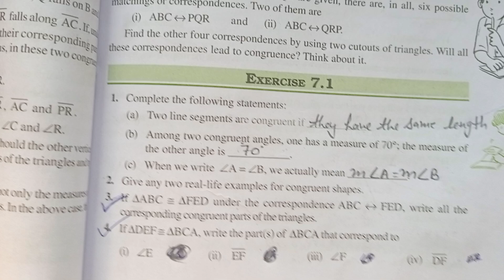Std-7 Chapter -7 Congruence of triangle Exercise -7.1#maths with dhirajsir#alpha tuition classes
Std-7 Maths/Ncert
alpha tuition classes
complete solution